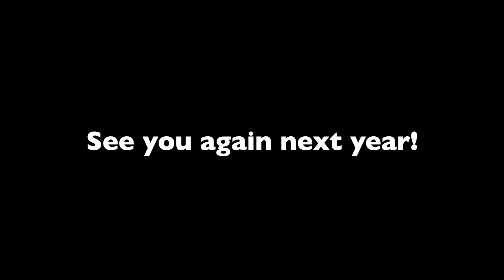Camp Woodie 2023 Week 2